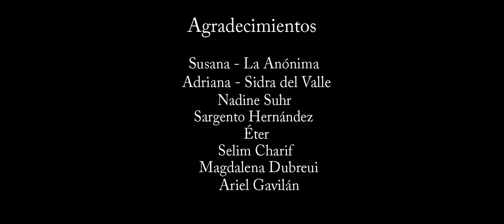CORTO "Pedro"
Segundo trabajo de Realización Audiovisual I. (I.U.P.A.)
Realizadores:
Benjamín Bascary - Maximiliano Griffo
Natalia Parra - Ariana Correa - Mariana Ponce.

Consigna:
- Robó, huyó y lo atraparon.
- Máximo de 5 minutos.

I.U.P.A - General Roca, Río Negro.